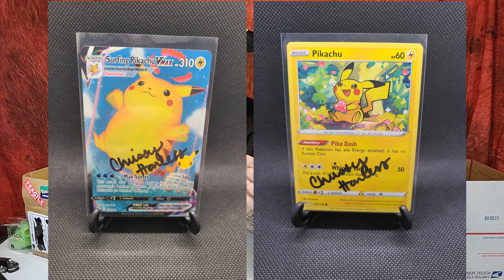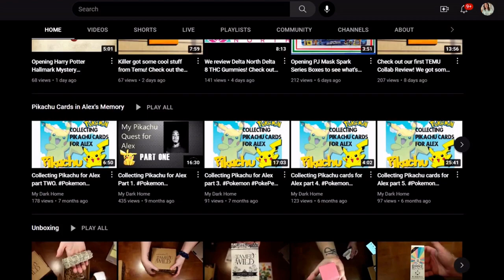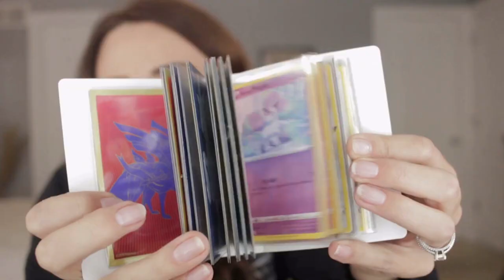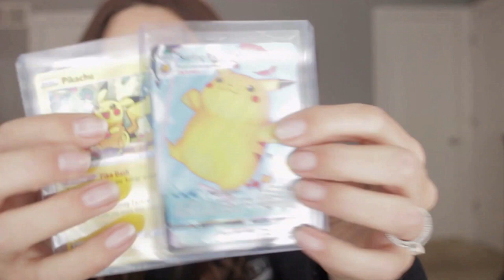Check out what @ChrissyHarlesss and @HillTopTCG771 sent for Pikachu4Alex PART 20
We sent Pikachu cards to some of our favorite Youtubers to have them autographed for Alex's memorial wall. We only show a small selection of the cards we have so far.

This time @ChrissyHarlesss @ChrissyHarlessVlogs  returned the 2 Pikachu cards signed! Please go check out her channels and tell her My Dark Home sent you.

And @hilltoptcg771 returned the 2 Pikachu cards signed as well! Thank you guys!

If you can't send any Pikachu cards/items, please consider donating to our special fundraiser
All donations go directly to the Cystic Fibrosis Foundation in Alex's memory.

Please share and spread the word. We are trying to get the Guinness Book World Record of Pikachu cards/items in our son Alex's memory.
Everyone that helps out will be a part of the celebration!
We will also record a YouTube video opening the cards/items sent so please leave a note with your social media accounts if you want them to be said in the video. We will also leave links to you in the video description.
Please use the hashtag Pikachu4Alex so we can get it trending!!!

Can you help with the hunt? Our mailing address is below.

If you would like to donate Pikachu cards, please send a note if you have a Youtube channel so I can add your link in the video we make when we open the package.

Send it to:
In Memory of Alex Dobbs